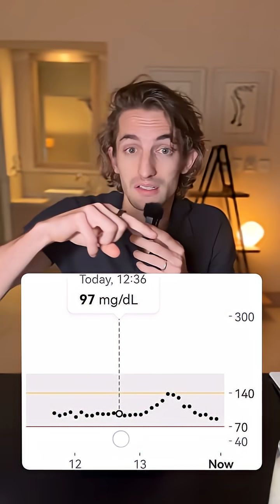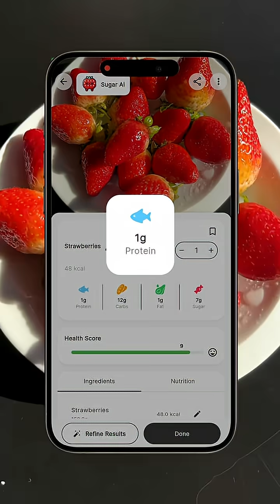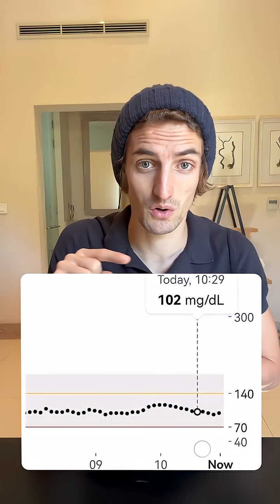GRAPES VS STRAWBERRIES: which is worse for my blood sugar?